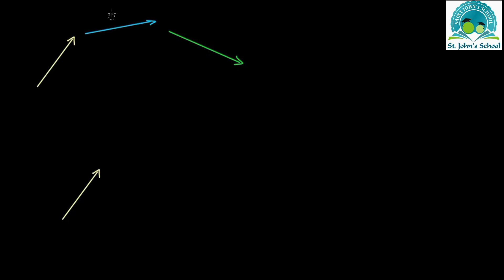Vector addition & resultant @ Class 11